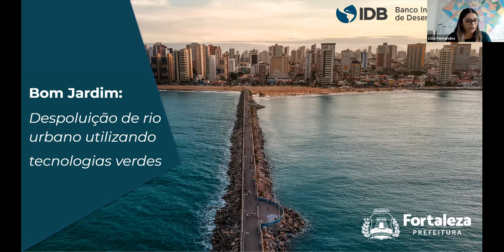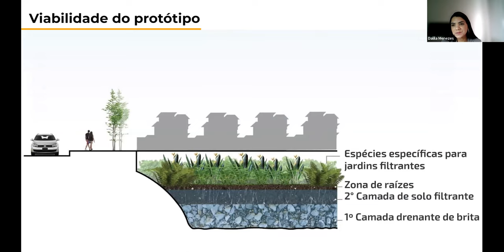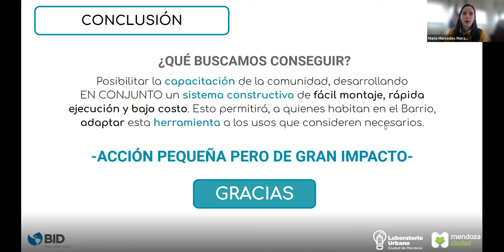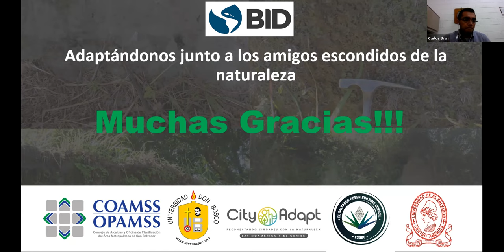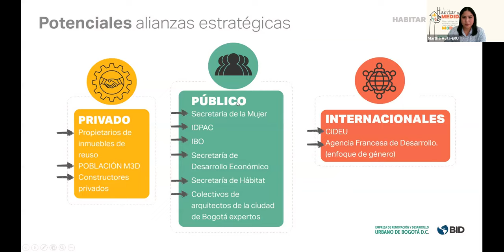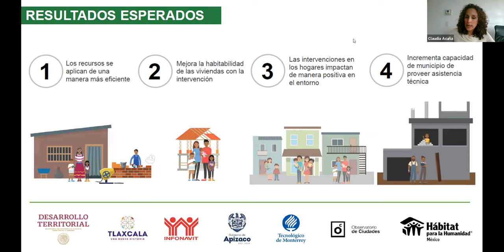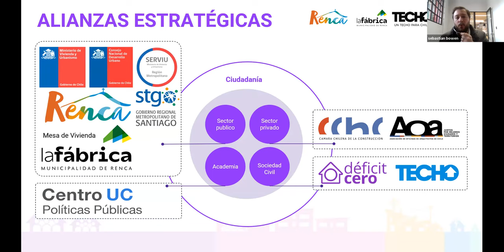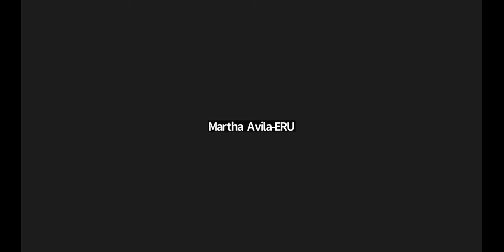Desafío Ciudades para Todos: Pitch Session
No te pierdas el pitch de retos urbanos del Desafío Ciudades para Todos, del Laboratorio de Ciudades del BID.
En este espacio virtual los seis equipos semifinalistas presentaron los retos en los que trabajaron durante el proceso de mentoría. Los equipos fueron evaluados por un jurado especializado del BID que seleccionó a tres equipos ganadores:

Mendoza, Argentina
Reto: Alto índice de precariedad en las condiciones habitacionales y sanitarias que afecta a los habitantes del Barrio Sierras Altas del conglomerado urbano La Favorita.
Potencial de experimentación:  Experimentos para probar técnicas constructivas utilizando residuos sólidos.

Apizaco, México
Reto: Los procesos de autoproducción de la vivienda no aseguran la habitabilidad ni las externalidades positivas hacia el espacio público.
Potencial de experimentación: Experimentos, en el marco del programa nacional “Decide y Construye”,  para probar procesos comunitarios que incluyan capacitación y asistencia técnica.

San Salvador, ElSalvador
Reto: Alta vulnerabilidad climática y contaminación que afecta a las zonas urbanas del Área Metropolitana de San Salvador.
Potencial de experimentación: Experimentos de soluciones basadas en la naturaleza para probar su impacto en la mitigación de las islas de calor.